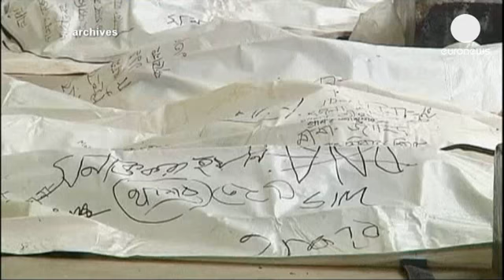Eight killed in Dhaka garment factory fire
A fire has ripped through a garment factory in the Bangladeshi capital Dhaka, killing at least eight people.

The blaze, which happened overnight in the Mirpur area, came two weeks after a factory collapsed outside the city - leaving hundreds dead.

According to police, the fire broke out in a building owned by the Tung Hai Group, a large garment exporter. Most of the workers had apparently gone home.